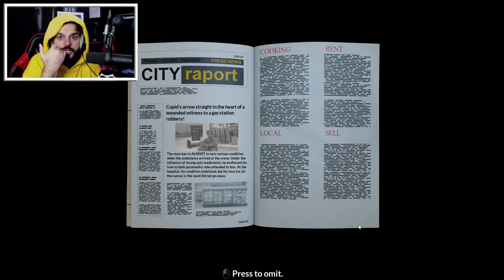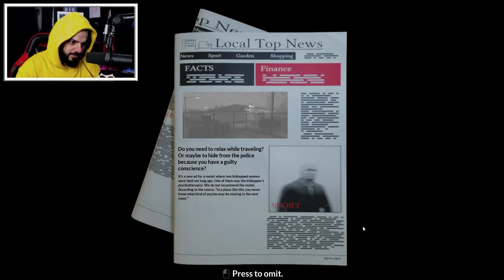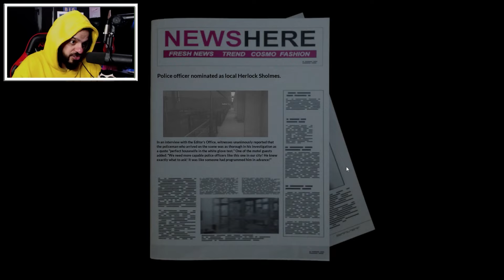محاكي الشرطي : مسكت الخاطف اللي خطف سالي وقتلت الحرامي Police Shootout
●▬▬▬▬▬▬▬▬▬التواص الاجتماعي ▬▬▬▬▬▬▬▬▬●